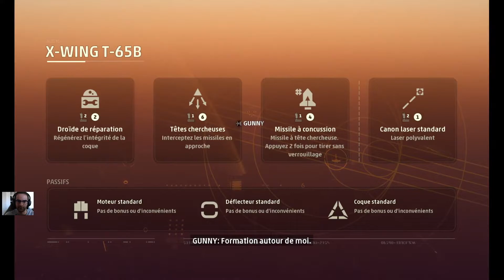Star Wars: Squadrons - Découverte du mode solo et impressions à chaud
On découvre le mode histoire du nouveau jeu Star Wars, fun mais qui a du mal à s'établir entre un jeu d'arcade et une simulation.